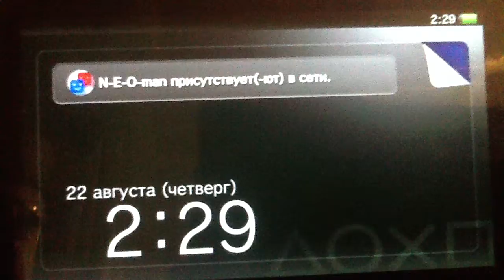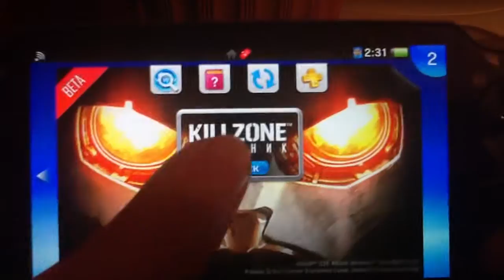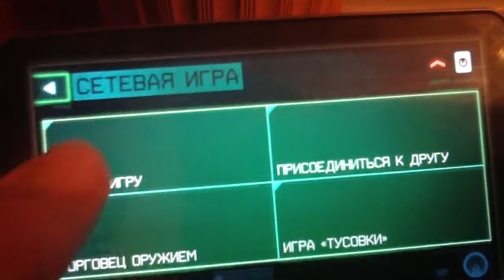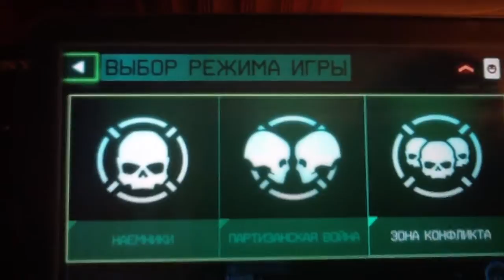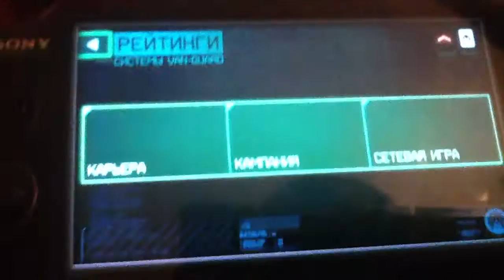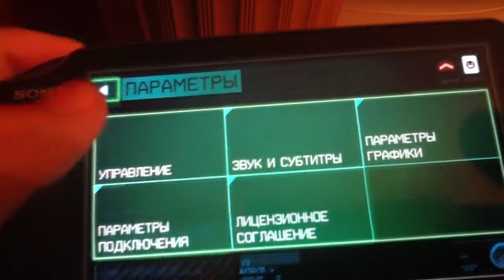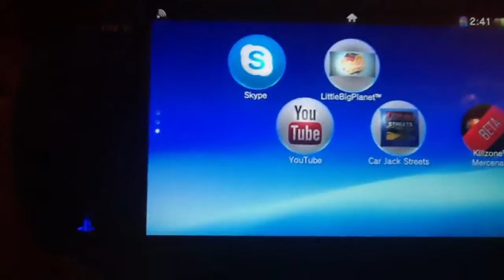Обзор на KILLZONE mercenary Beta для PS VITA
Обзор на Killzone: mercenary
Сори) я болею)
Реклама: ЗАРАБОТАЙ НЕ ПЛОХИЕ ДЕНЬГИ ЗА ВСТАВКУ СВОЕЙ РЕФЕРАЛЬНОЙ ССЫЛКИ